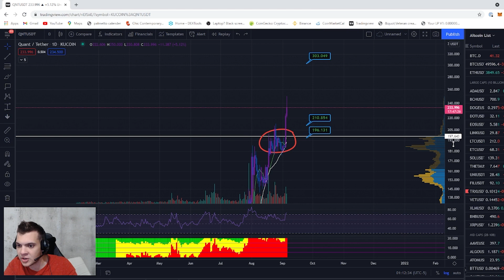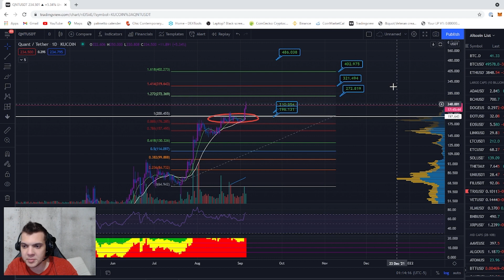QUANT Price Prediction 200% 2021 Sept 5 - Institutions Buying QNT Up! High Speeds Ahead PUMP IT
QUANT price prediction short term and long term
and joining the telegram clubmoongold and following all the projectmoongold social media.
This QUANT price prediction can change at any time based on the market DYOR.

PROJECTMOONGOLD TELEGRAM

Exchanges I use to trade Crypto

Ascend Bitmax
Pancake Swap
Binance
Kucoin
Gate.io
Uniswap
Buybit
And more

" Exciting News "

Projectmoongold Family we are launching an exclusive trading mentorship program, I have gotten 100's of messages asking for this and have been working tirelessly the last month.
You will find no other trading mentorship program like this In the crypto space.
The Projectmoongold Family has made 1000s% of profit just from our youtube and telegram calls however there is a disconnect when to take profits and such.
Here is what the Mentorship Trading program will include!

Daily Email Notifications for videos / breakouts and important upcoming news
Private Trading Telegram channel
Private Discord
1 on 1 mentorship where I look over your portfolio
Daily private live streams
Access to my own personal trades and how I take profits
Exclusive Resistance updates " LIVE "
24 / 7 Direct contact with me
HODL portforlio management
Risk Meter rating through trade set ups
Private telegram limited members for life VIP

I will get in contact via telegram to go over pricing
first 10 people will be entered to win 100 USD October 1st / 2021

All of what you see in these videos are based on trends and patterns. Not Finance Advice
DYOR before putting your real money into any crypto investments. This is just simple education and for entertainment.

SNAPCHAT projectmoongold

I upload non stop 5+ Videos a day so you are sure to get some real good crypto gems and Moonshots!

I have another Telegram where I upload high risk High reward projects for quicker returns on cake and uniswap CRYPTOGODSVIP

By popular request I am covering Harmony One Please drop in the comment section below what Altcoin you would like me to cover NEXT